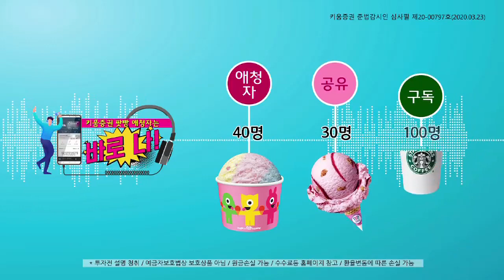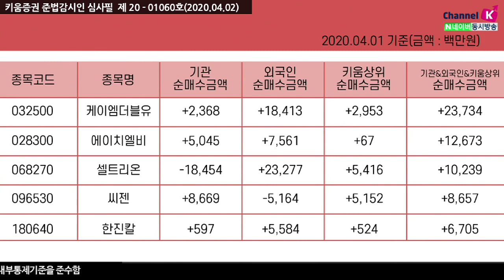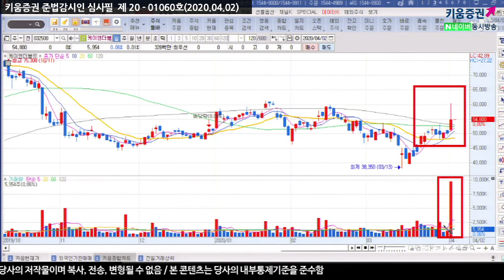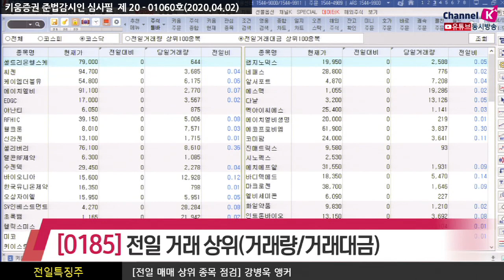[주식투자][종목점검] 전일특징주 /장전체크!! 전일의 외국인&기관 매매상위종목(20.04.02)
외국인은 SK하이닉스, 카카오, 삼성물산, 현대차, LG화학, 삼성SDI, 삼성에스디에스 등을 순매도했고
순매수한 종목으로는 삼성전자, 셀트리온, 케이엠더블유, 넷마블, 에이치엘비, 한진칼 등이 있었고
반면 기관은 삼성전자, SK하이닉스, 셀트리온헬스케어, 삼성SDI, 셀트리온, NAVER 등을 순매도했으며
헬릭스미스, 씨젠, 고려아연, HDC현대산업개발, 스튜디오드래곤, 녹십자 등을 순매수 했음

케이엠더블유, 에이치엘비, 셀트리온, 씨젠, 한진칼

전일거래대금 상위로 코스피에서 삼성전자, 셀트리온, 한진칼, SK하이닉스, 진원생명과학 순이었고
코스닥은 셀트리온헬스케어, 씨젠, 케이엠더블유, 에이치엘비, EDGC, 아난티, RFHIC 순으로 있었음